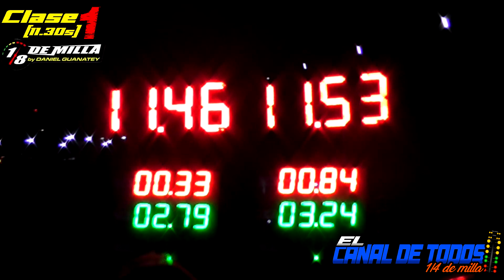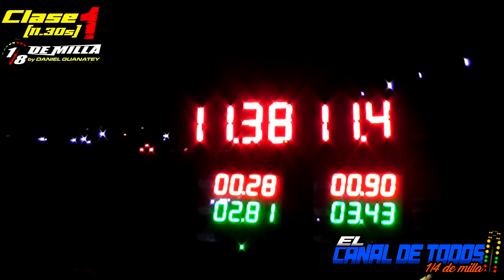Clase 1 22/3/2024 CDT Autodromo Galvez